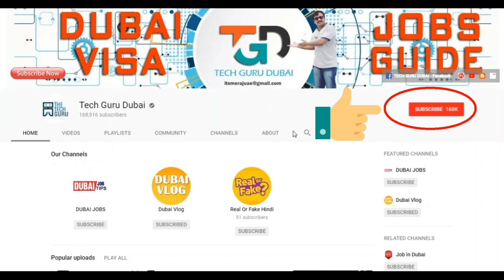Shall I Select For Dubai Job | Hindi Urdu | Tech Guru Dubai Jobs